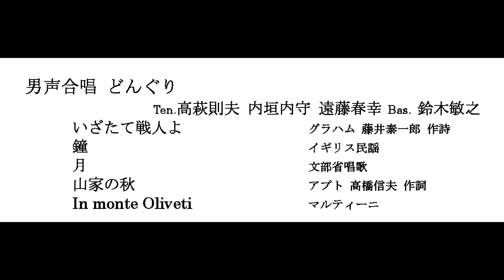20221029 いざ立て戦人よ 鐘 月 山家の秋 In monte Oliveti 男声合唱：どんぐり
男声合唱：どんぐり
1.いざ立て戦人よ　グラハム 作曲　藤井泰一郎 作詞
2.鐘　　　　　　　イギリス民謡
3.月　　　　　　　文部省唱歌
4.山家の秋　　　　アプト 作曲　高橋信夫 作詞
5.In monte Oliveti　マルティーニ 作曲
2022年10月29日 八王子生涯学習センター クリエイトホール
「ふれんず＆ハーモニー」音楽会にて